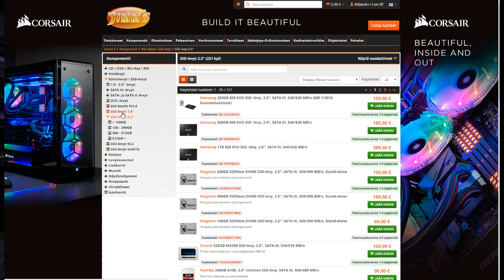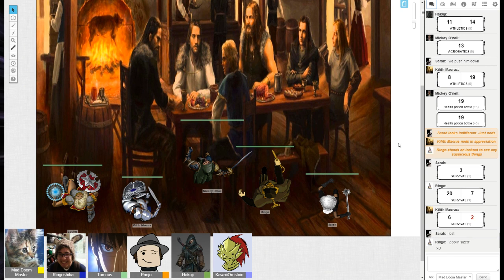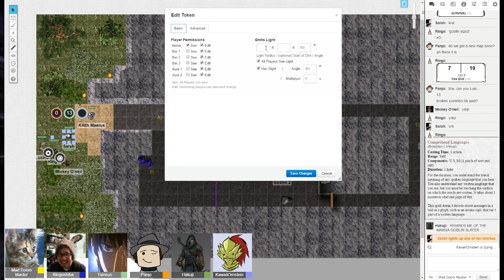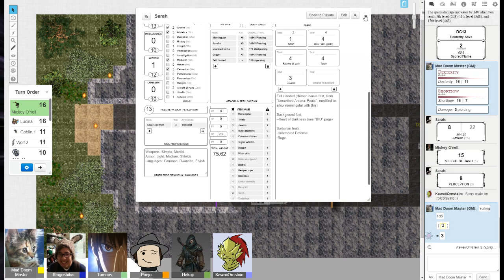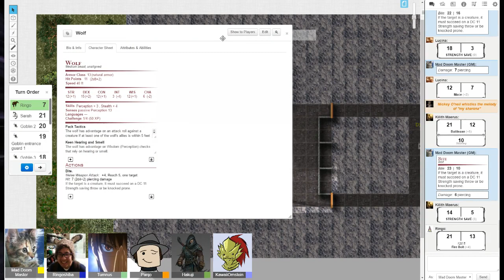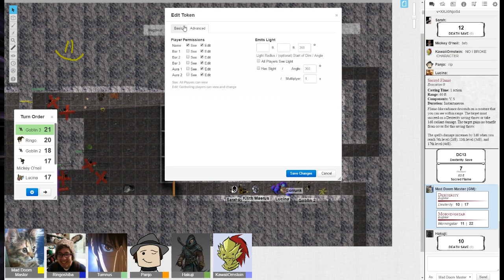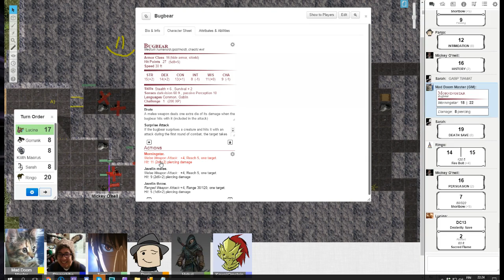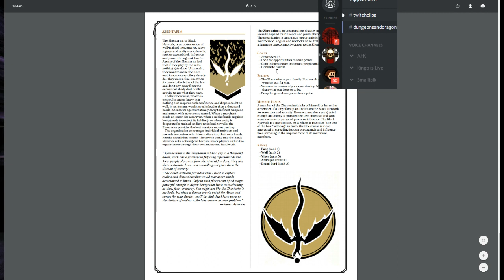Dungeons & Dragons Defiance in Phlan Episode 2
Ringoshiba, Tumnus, Panjo, Hakuji, KawaiiOrnstein group up once again. This time they want to help a family under attack by goblins in the countryside. This is the teams first real battle, will they survive?